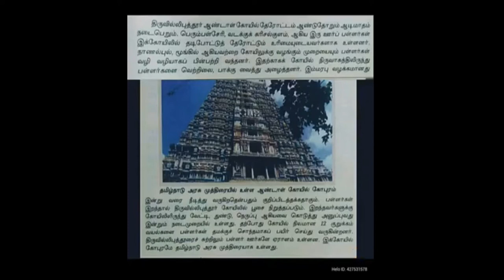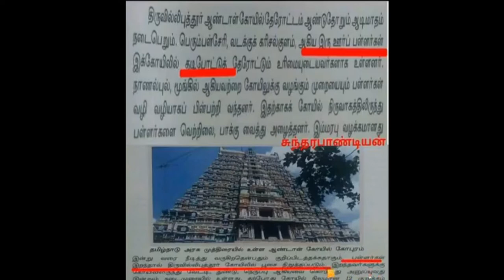திருவில்லிபுத்தூர் ஆண்டாள் கோயில் !!!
Srivilliputhur Andal Temple in Srivilliputhur, a town in Virudhunagar district in the South Indian state of Tamil Nadu, is dedicated to the Hindu god Vishnu. It is located 80 km from Madurai. Constructed in the Dravidian style of architecture, the temple is glorified in the Divya Prabandha, the early medieval Tamil canon of the Azhwar saints from the 6th–9th centuries AD. It is one of the 108 Divyadesam dedicated to Vishnu, who is worshipped as Vatapatrasayi and his consort Lakshmi as Andal. It is believed to be the birthplace of two of the Azhwars, namely Periyalvar and his foster daughter Andal.

The temple is associated with the life of Andal, who was found under a Tulsi plant in the garden inside the temple by Periyalvar. She is believed to have worn the garland before dedicating it to the presiding deity of the temple. Periyalvar, who later found it, was highly upset and stopped the practise. It is believed Vishnu appeared in his dream and asked him to dedicate the garland worn by Andal to him daily, which is a practise followed during the modern times. It is also believed that Ranganatha of Srirangam Ranganathaswamy temple married Andal, who later merged with him.

The temple has two divisions - the one of Andal located on the Southwest and the second one of Vatapatrasayi on the Northeast direction. A granite wall surrounds the temple, enclosing all its shrines, the garden where Andal is believed to have been born and two of its three bodies of water. The Vijayanagar and Nayak kings commissioned paintings on the walls of the shrine of temple, some of which are still present.

Samprokshanam of the Andal temple was performed on 20 January 2016 by Tamil Nadu Government.

Vatapatrasayi is believed to have appeared to Andal, Periyalvar and sages Markandeya and Bhrigu. The temple follows Thenkalai tradition of worship. Six daily rituals and three yearly festivals are held at the temple, of which the Aadipooram festival, the birthday of Andal, celebrated during the Tamil month of Adi (July - August), is the most prominent. The temple is maintained and administered by the Hindu Religious and Endowment Board of the Government of Tamil Nadu.